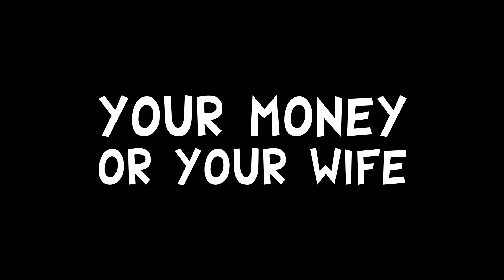Cinema 902 - Your Money or Your Wife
When his girlfriend dumps him, the normally cautious Lionel goes drinking and ends up the victim of mistaken identity. He then becomes an unwilling robber, in an incompetent home invasion where he meets and falls for the homeowner, Annie.

Premiering on Eastlink TV as part of the Cinema 902 series on May 5, 2018, at 11 pm. Channels 10 and 610 in Nova Scotia.

Written & Directed by Iain MacLeod
Producer: Brittany Amos
Executive Producer: Marc Almon

Cast: Craig Brown, Meredith MacNeill, Anna Valentina, Brian MacQuarrie, Lida Rose Snow, Josh MacDonald, Taylor Olson